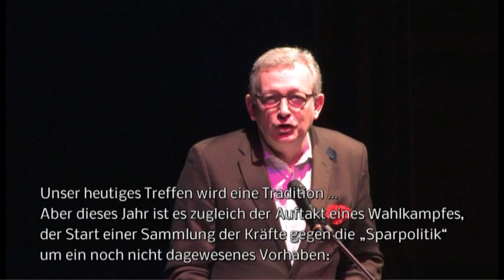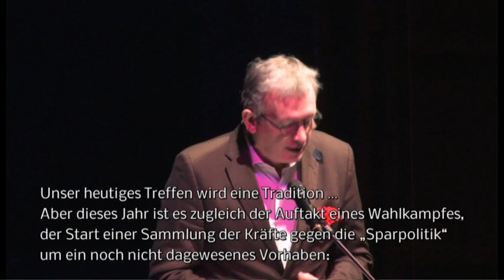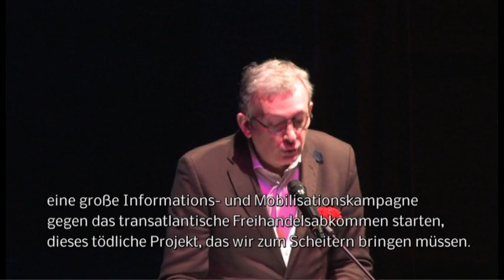Jahresauftakt der Partei der Europäischen Linken 2014 in Berlin (02)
Rede von Pierre Laurent, Vorsitzender der Partei der Europäischen Linken (mit Untertiteln)